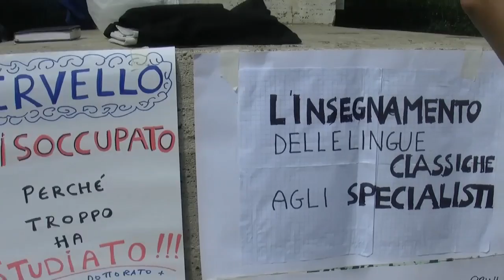Dalla Gelmini coi precari della scuola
Roma, Ministero dell'Istruzione, 12 settembre 2011. Presidio di un gruppo di precari della scuola. Con loro, alcuni esponenti dell'Italia dei Valori: il senatore Stefano Pedica, il deputato Pierfelice Zazzera, il consigliere regionale del Lazio Giulia Rodano e la professoressa Letizia Bosco (responsabile del Dipartimento Scuola, di IdV). Tagli, strutture inadeguate, assegnazioni di cattedre tra l'assurdo e il maramaldesco, istruzione nel baratro. Queste le questioni su cui Italia dei Valori conduce battaglia, ad ogni livello. Una delegazione di precari, insieme a rappresentanti di IdV, è ricevuta in tarda mattinata dai dirigenti del Ministero dell'Istruzionei, in seguito a osservazioni del partito su ingiustizie nei confronti di docenti. Intanto, gli studenti annunciano per il prossimo 7 ottobre una mobilitazione nazionale.